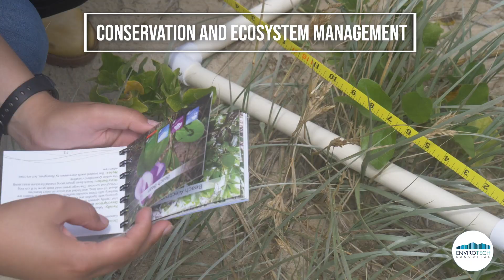Study with us Dual Cert III and become a guardian of the oceans!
We invite domestic and international students to Join us in the dual qualification- AHC31421 Certificate III in Conservation and Ecosystem Management

& 10750NAT Certificate III in Marine Habitat Conservation and Restoration

where you'll not only learn the science and strategies to revive fragile ecosystems but also gain practical skills.